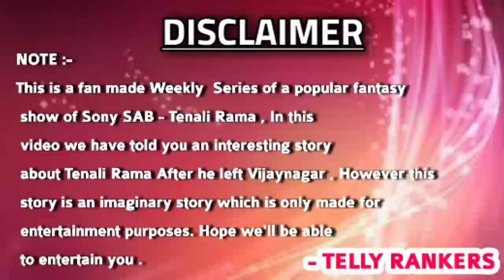Tenali Rama Returns Ep- 4 | Full Episode | TenaliRamaSeason2 | TELLY RANKERS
Tenali Rama Returns Ep -3 | Tenali Rama fan-made ||Full Episode || TenaliRamaSeason2 | TELLY RANKERS

NOTE :-

This Series ' Tenali Rama Returns ' is launched by TELLY RANKERS YouTube Channel and is about the popular fantasy comedy show ' Tenali Rama' which previously aired on Sabtv , this video is made only for entertainment purposes not to hurt anyone ,It's the 1st Episode of Series and soon more Episodes will be available , to get more SUBSCRIBE for free tellyrankers Channel on YouTube and get Weekly Episodes of this Series

                                             - TELLYRANKERS

Tenāli Rāmakr̥ṣṇuḍu (born Garlapati Ramakrishnayya; also known as Tenali Rama) (Telugu: తెనాలి రామకృష్ణుడు)(Kannada: ತೆನಾಲಿ ರಾಮಕೃಷ್ಣ)(Tamil: தெனாலிராமன் (teṉālirāmaṉ)) was an Indian poet, scholar, thinker and a special advisor in the court of Sri Krishnadevaraya who ruled from C.E. 1509 to 1529.He was a Telugu poet who hailed from what is now the Andhra Pradesh region, generally known for the folk tales which focus on his wit.[2] He was one of the Ashtadiggajas or the eight poets at the court of Krishnadevaraya, the Vijayanagara emperor.

 💠 Video Credits ⭐

🔹Directed by : Harsh & Vansh Kaushik

🔹Edited with : Private Mobile Apk

🔹Label : TELLY RANKERS

🔹Edited by : Vansh Kaushik

🔹Special thanks : By Harsh Kaushik

🔹Voiceover  : by Vansh kaushik

🔹 Music & Images Credit : SAB TV

🔹Managed by : Harsh Kaushik ♥️ ( TRP WAR Creator )

     onnect with Us :🔹

▶WhatsApp Cont. :  Soon be Available

    *No Copyrights infringenment intended .
TellyRankers ( TELLY RANKERS )

Tenali Rama last episode
episode of Tenali Rama SAB TV
Tenali Rama last episode by Telly rankers